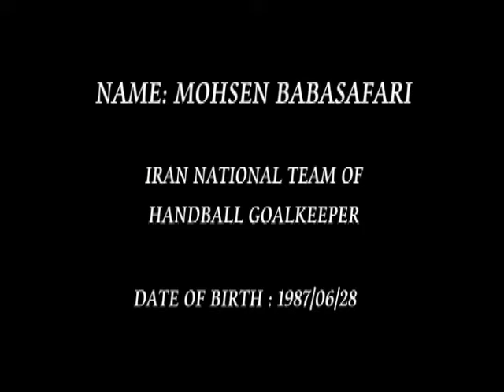Mohsen babasafari Goalkeeper of iran national handball team